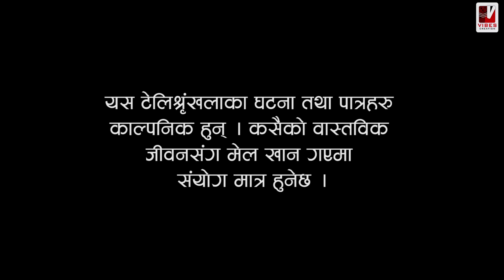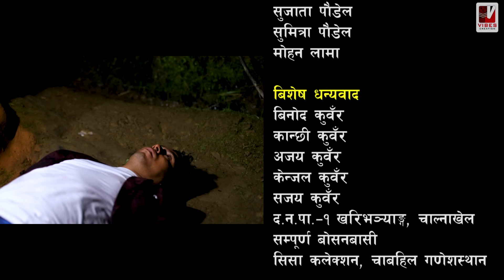Golmaal Returns| Episode -1 | 2022 Dec. 16 | Comedy Serial | Vibes Creation | Nepali Comedy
Production: Rajiv Shrestha
Producer: Rajiv Shrestha
Script/ Direction: Saroj Ghimire
Asst. Direction: Resham Budhathoki
Editor: Rajendra Manandhar
Camera: Rahul Rai
Aeriel Shot: Tarzan limbu
Makeup: Ganesh AC
Production Manager: Manish Dolakhali
Music/arrangement: Binaya Karki (Chhetri)
Singer: Rajeshpayal Rai
Logo Animation: Kumar Shah
Return Logo
Animation Studio
aims Production
3d Logo
Arjun Pokharel
Dinesh Dhakal

Artists:
Laxmi Giri
Laxman Bikram Basnet
Sushil Pokharel
Namaste Diwakar Ghimire
Saya Bhandari
Saroj Ghimire (Dhedu Budo)
Sobars Ghimire (Dhukure)
Resham Budhathoki
Saya Bhandari